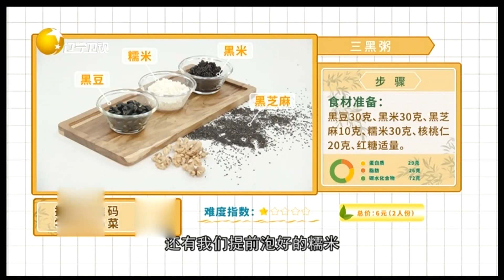可心为你带来三黑粥，既能排毒又具有很好的抗氧化功能丨食全食美